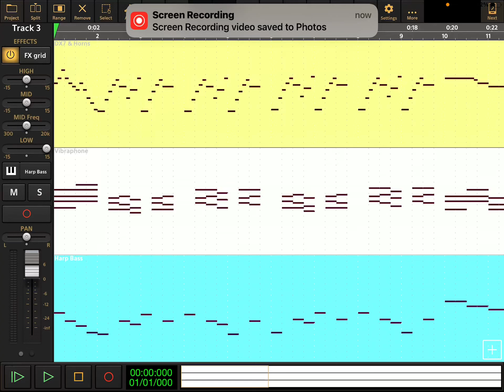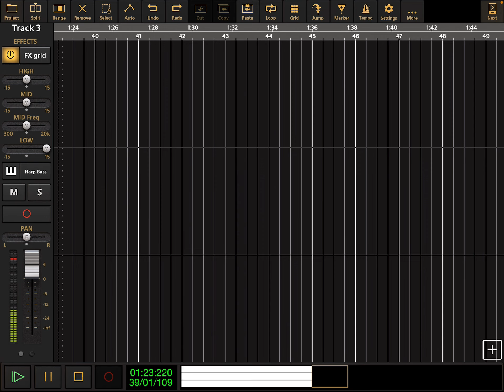The Wonder Pets - Bee And Slug- Audio Evolution Cover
The Wonder Pets - Bee And Slug - From Season 2 Episode 17 - Save The Old White Mouse / The Adventures of Bee And Slug & Season 3 Episode 19 - Back To Kalamazoo / Bee And Slug Underground. How about that? Two Episode names in the same description, dudes. Wow! Pretty cool, hey?
Anyways, Audio Evolution Cover made by me.

Track Colors: These track colors are three color temperatures.

DX7 & Horns: ivory
Vibraphone: White
Harp Bass: Sky Blue